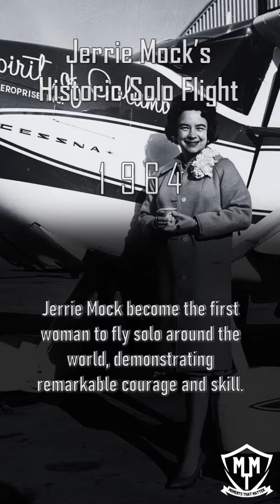Today 17th Apr In History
📅 Exploring Historical Significance: April 17th 🌐📜

On this day, April 17th, significant events have unfolded, shaping various facets of our world and leaving a lasting impact on history.

🌟 Key Events:

1️⃣ Invention of Snooker by Sir Neville Chamberlain (1875):
Sir Neville Chamberlain invents the game of snooker, introducing a new and engaging cue sport enjoyed by millions worldwide.

2️⃣ Debut of Ford Mustang at the World’s Fair (1964):
The iconic Ford Mustang makes its debut at the World’s Fair, capturing the hearts of car enthusiasts and becoming a symbol of American automotive innovation.

3️⃣ Jerrie Mock's Solo Flight Around the World (1964):
Jerrie Mock becomes the first woman to fly solo around the world, breaking barriers in aviation and inspiring future generations of female pilots.

4️⃣ Commencement of Khmer Rouge's Brutal Regime in Cambodia (1975):
The Khmer Rouge, led by Pol Pot, initiates its brutal regime in Cambodia, marking a dark period of genocide and mass killings that resulted in the deaths of nearly 2 million people.

5️⃣ Implementation of the Canada Act (1982):
The Canada Act comes into effect, patriating Canada's constitution and severing its remaining legal ties to the British Parliament, marking Canada's full independence.

Let's commemorate these significant moments, reflecting on their impact and the enduring legacy they have left on our world. 🕰️🌍